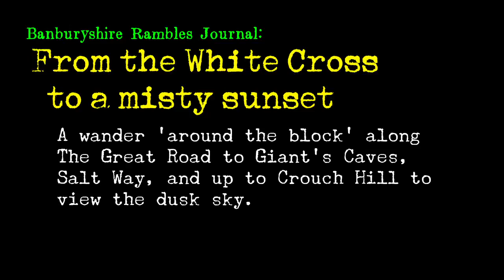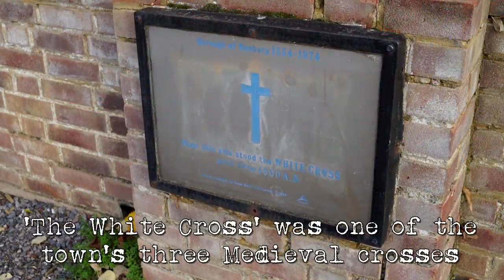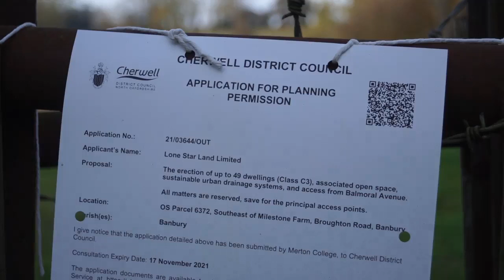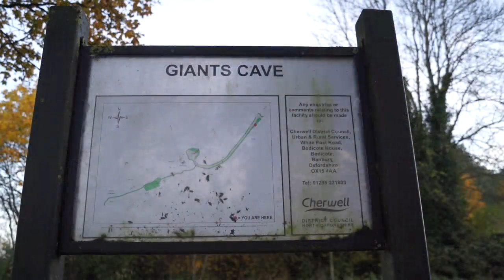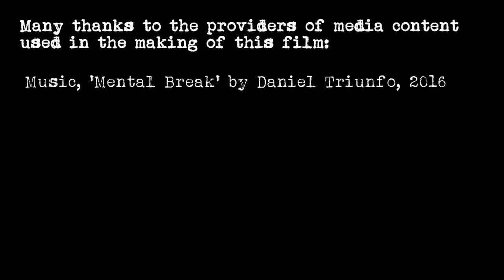‘From the White Cross to a Misty Sunset’ – Banburyshire Rambles Journal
Ramblinactivist 2021/25, 17th November 2021

It started out as just a walk 'around the block' to view the slowly fading colours of Autumn. It ended up as something a little more out of the ordinary as the temperature fell and the mist rose.

In this short walk from Banbury Cross, I pass the site of the more ancient 'White Cross', then head out to Giant's Caves. Along Salt Way I eventually climb to the top of Crouch Hill – which I had set out to reach at sunset, but which an incoming cloud bank and the ground fog turned into something a little more ethereal.

Earlier that day I'd been listening to a lovely piece of free improvisation by Daniel Triunfo, ‘Mental Break’. As I walked into the dusk, spotting planets and stars, somehow the music just seemed to fit with the mood.

In today’s digital analytics popularity contest, all that button-pressing means something in this messed-up world.